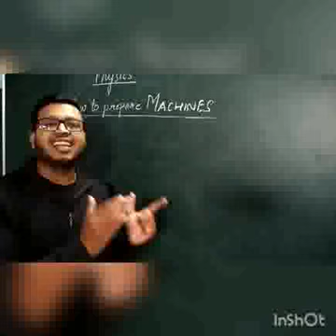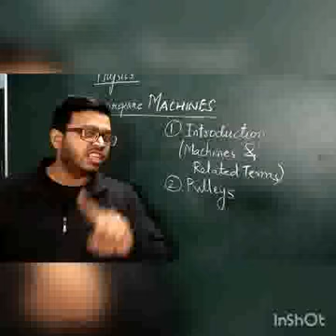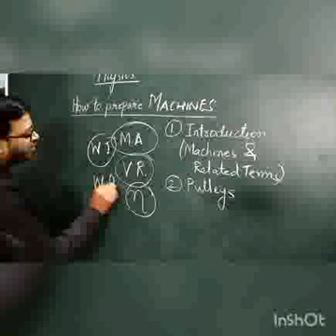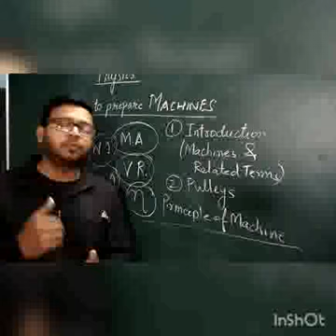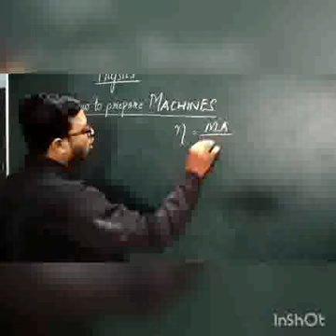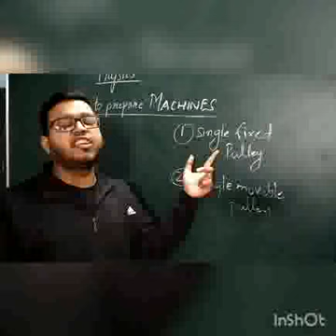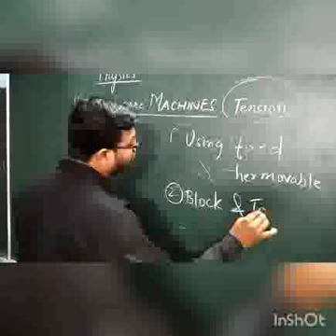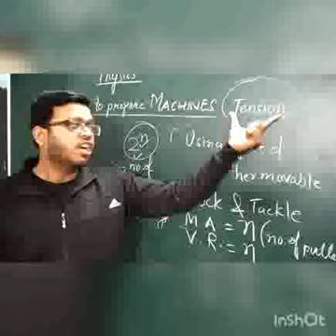REVISION OF MACHINES (CLASS 10 ICSE)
HOW TO PREPARE FOR BOARDS